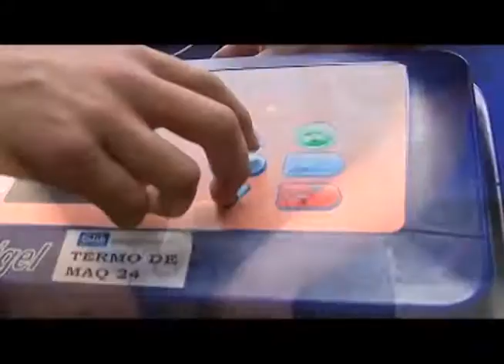Ocupa Tlaxcala tercer lugar en inclusión laboral